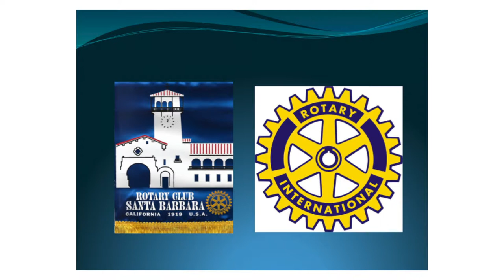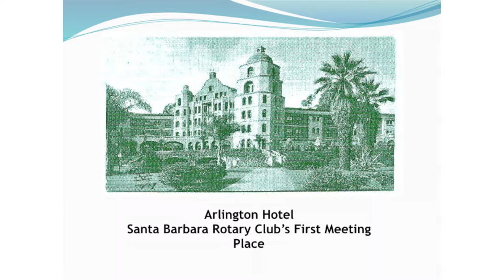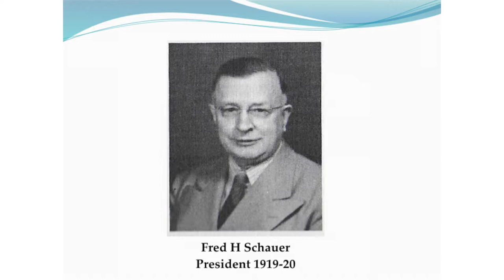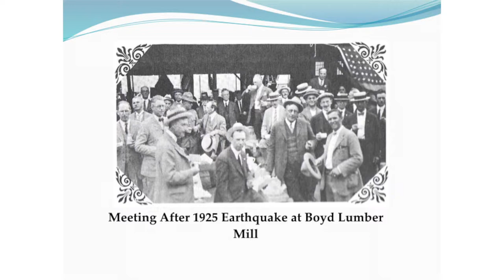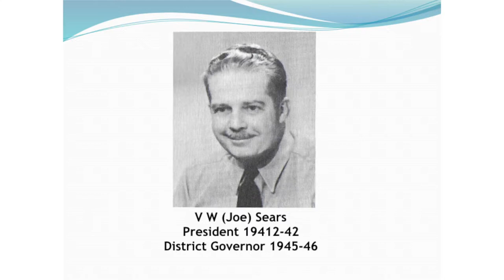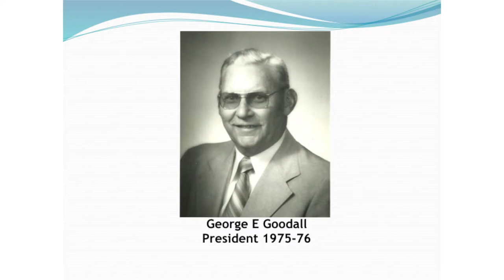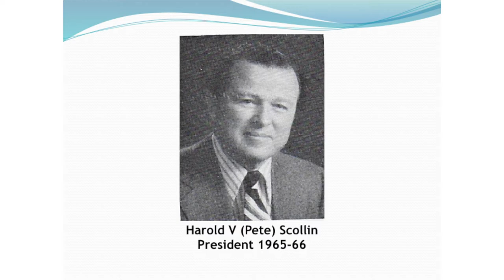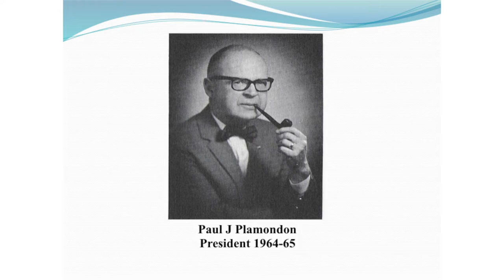Rotary 106 Rotary Club of Santa Barbara, the First 100 Years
With Past President George Goodall and Past President Bill Dutton